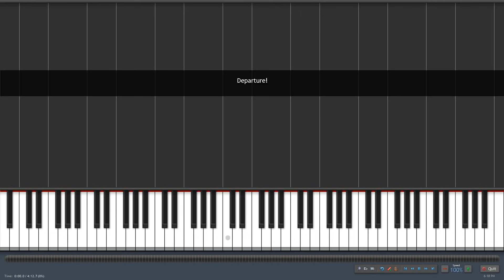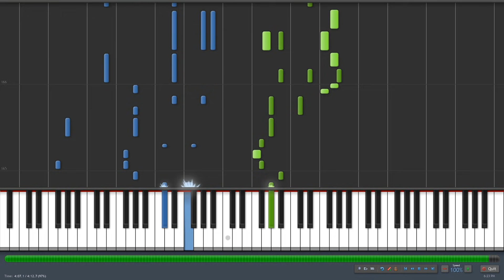Departure! - Hunter x Hunter 2011 [ハンターハンター] Opening (Piano Synthesia)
Kudos to @StringTheoryViolin for all the feedback to make this video sounds significantly better :D

I don't have much to say atm beside :

1. I need to postpone the album release to early 2018 (I cant make it in 2017 T_T)

2. Next upload is going to be another song from Neptunia

Happy Listening, and have a nice weekend :D

Original Artist : Ono Masatoshi

Mcm9N9Vg8VSXsIvsQ
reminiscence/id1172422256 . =